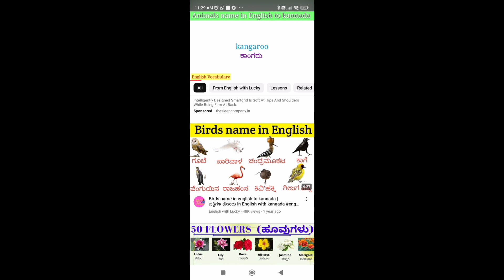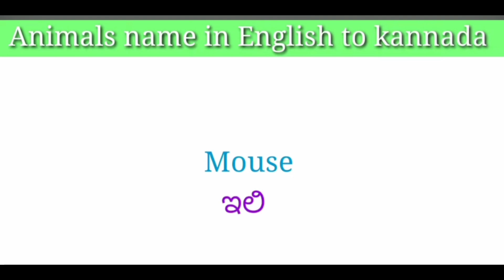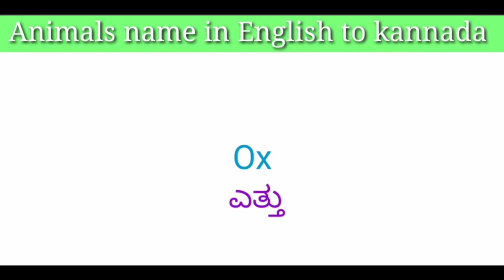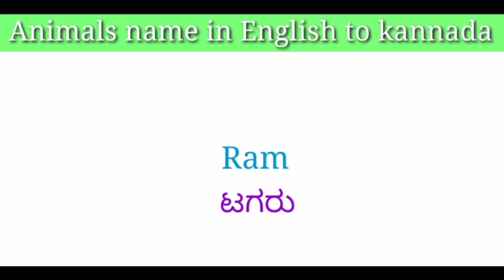Animals name in English to Kannada